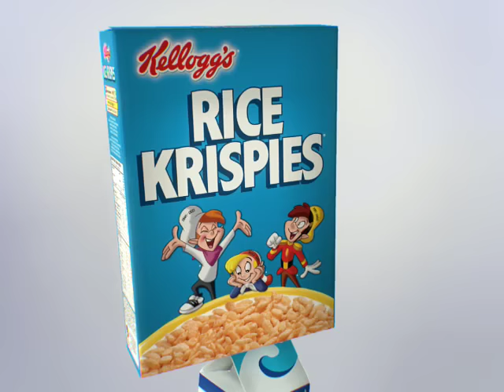FREE STUFF with Kellogg cereal commercial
'Balanced Breakfast' Kellogg's cereal commercial that tells you how to get free stuff. 2009. This commercial was done for the Canadian Market, fully animated by Chuck Gammage Animation, an animation house that usually does more traditional animation. Written and Art Directed by George Longley.